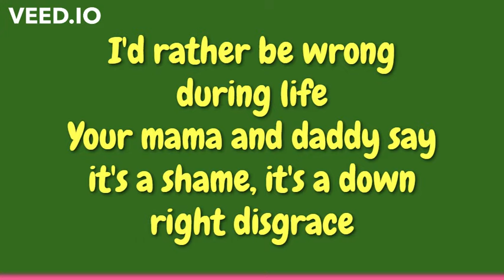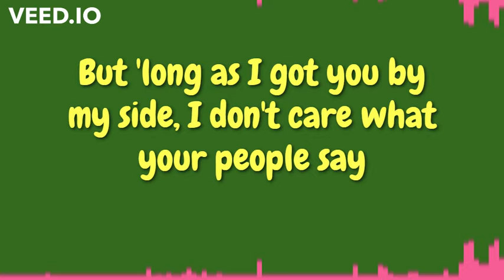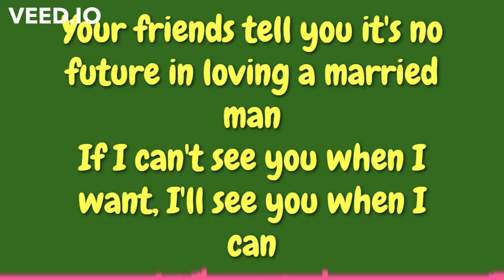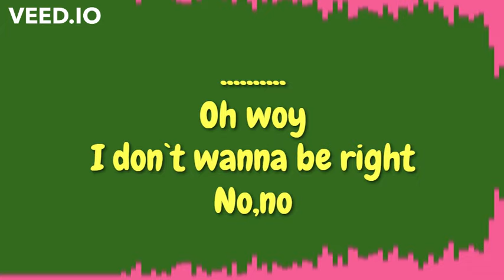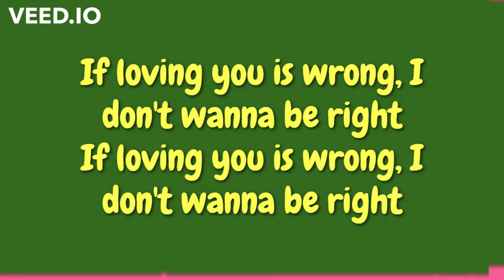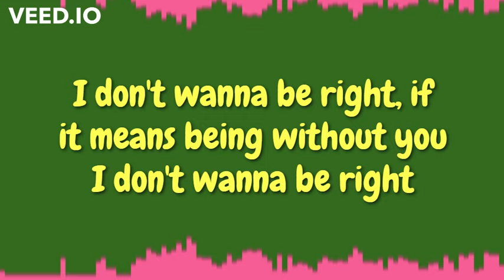Glen Washington If Loving You Is Wrong Lyrics